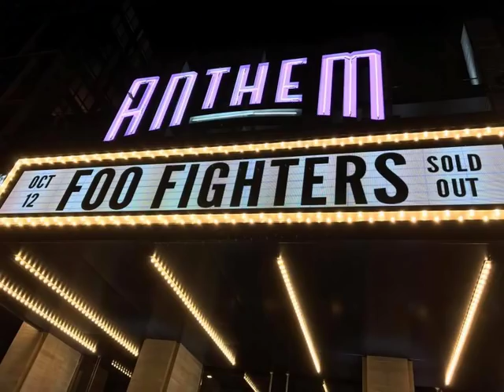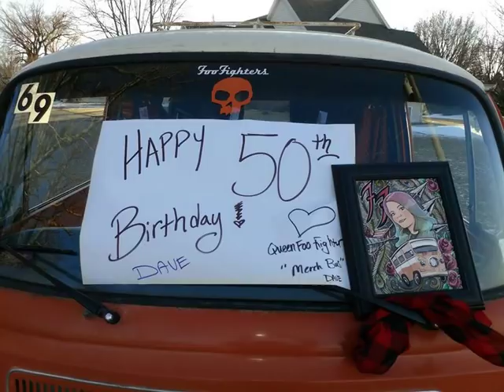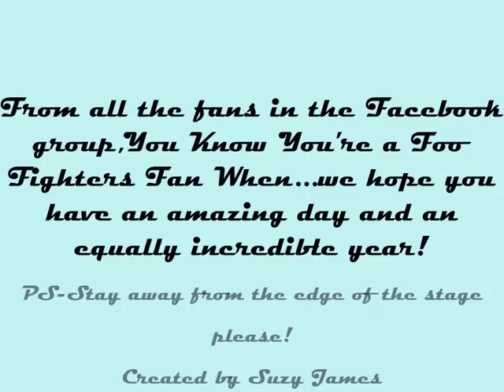Happy 50th Birthday Dave Grohl!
A 50th Birthday Greetings video from fans across the globe in the Facebook Group,You Know You're a Foo Fighters Fan When...